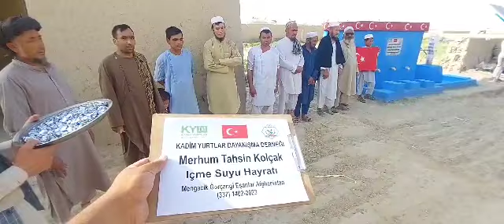Merhum Tahsin Kolçak İçme Suyu Hayratı 6